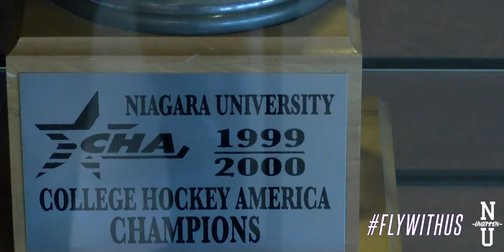FlyWithUs | Niagara Hockey Playoff Push